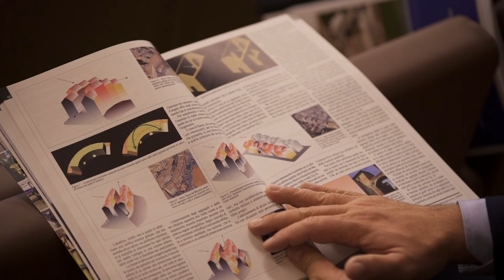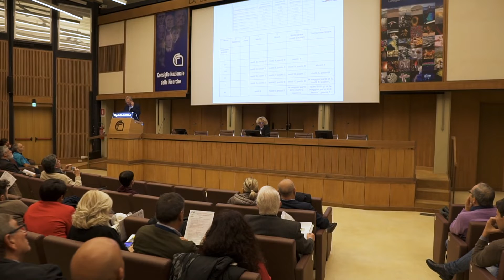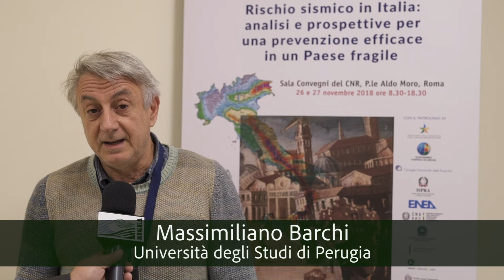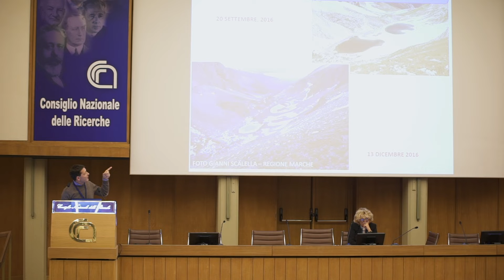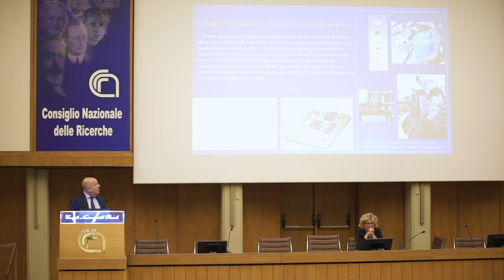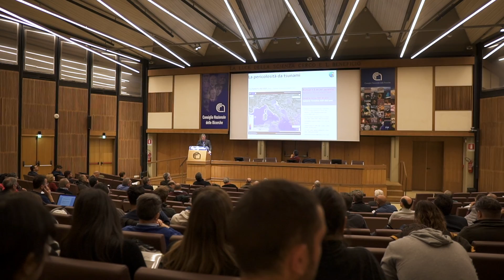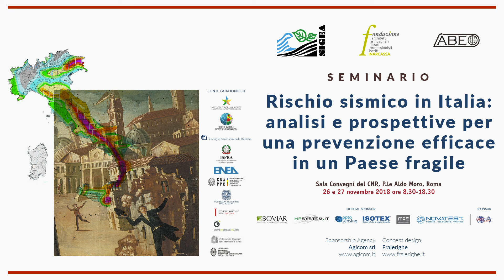Video interviste quarta sessione. Roma, 26 e 27 novembre 2018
Roma, 26 e 27 novembre 2018
SEMINARIO: "RISCHIO SISMICO IN ITALIA: ANALISI E PROSPETTIVE PER UNA PREVENZIONE EFFICACE IN UN PAESE FRAGILE"
Sigea - Fondazione Inarcassa - Abeo